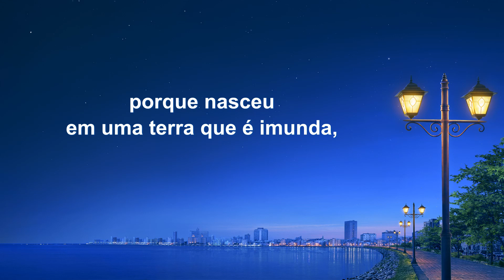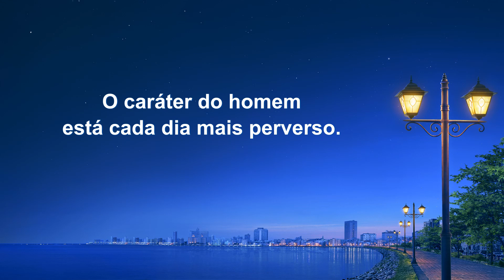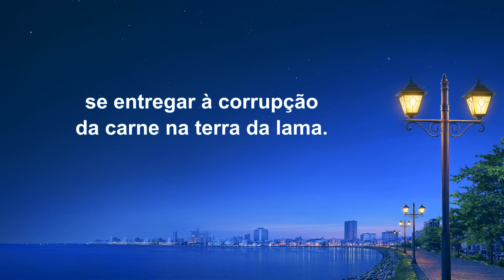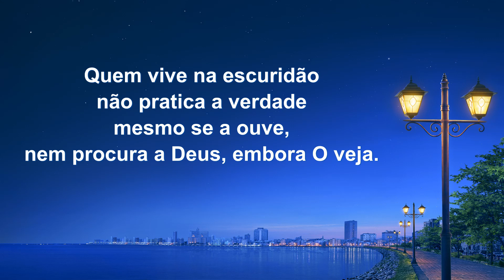Música gospel "Pessoas vivendo em uma terra tão imunda"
I
O homem está mais distante e oposto a Deus
porque nasceu em uma terra que é imunda,
ele foi arruinado pela sociedade, influenciado pela ética feudal,
e treinado em “escolas de ensino superior”;
seu coração foi invadido, sua consciência, atacada
por ideias retrógradas e corrupção moral,
filosofias vis, existência inútil, costumes depravados e visões ruins da vida.
Quem vive na escuridão não pratica a verdade nem se a ouve, nem procura a Deus, embora O veja.
Como uma humanidade tão depravada e decadente
pode ter salvação e viver na luz, e viver na luz?
II
O caráter do homem está cada dia mais perverso.
Ninguém está disposto a abrir mão de nada por Deus, ou obedecê-Lo e buscar Sua aparição.
Em vez disso, escolhem buscar o prazer sob o domínio de Satanás,
se entregar à corrupção da carne na terra da lama.
Quem vive na escuridão não pratica a verdade mesmo se a ouve, nem procura a Deus, embora O veja.